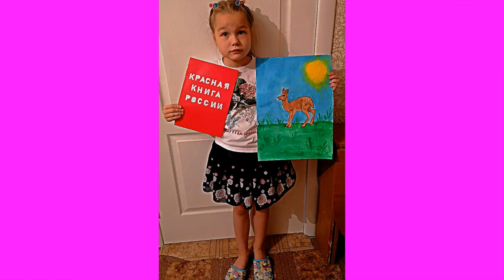Художница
Творчество правнучки и музыка Сергея Чекалина